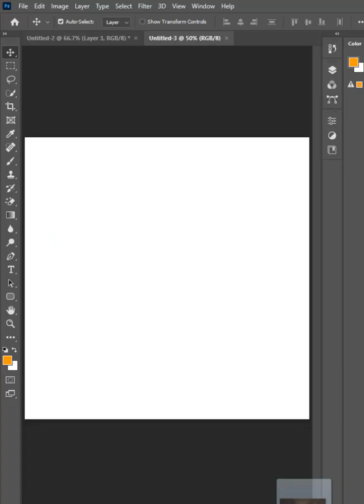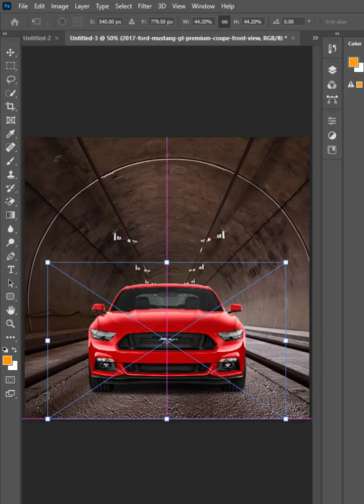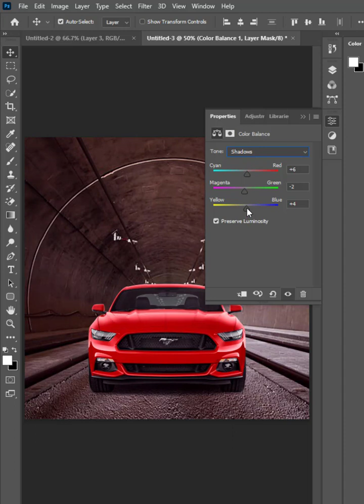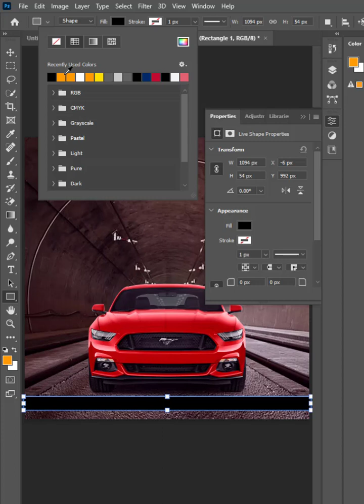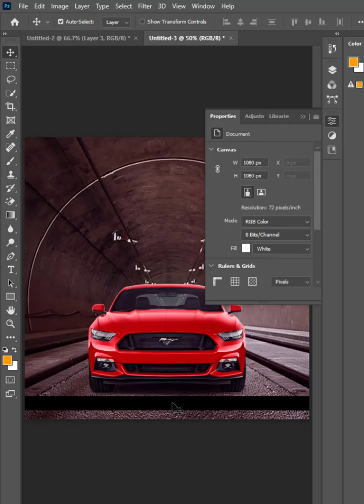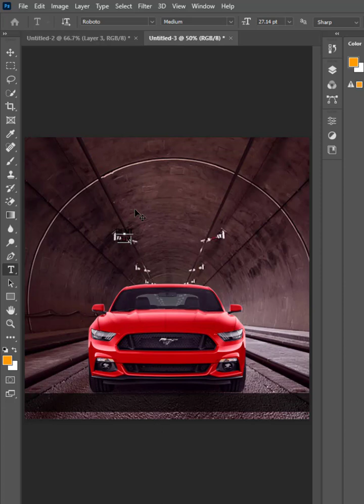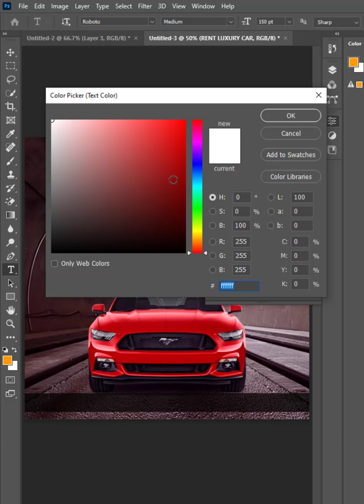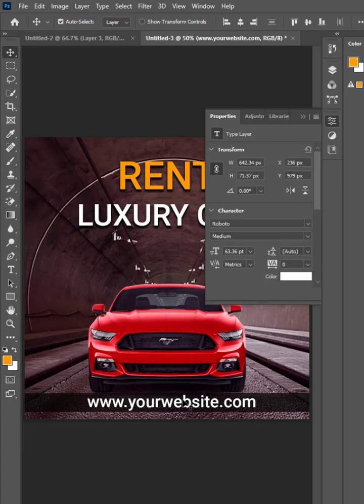How To Created Car Ads Design In Photoshop | Adobe Photoshop Tutorial